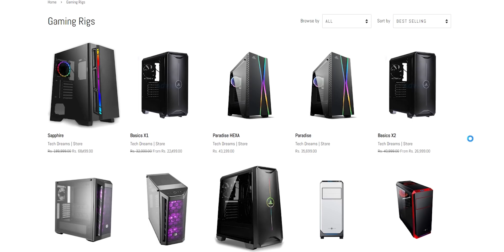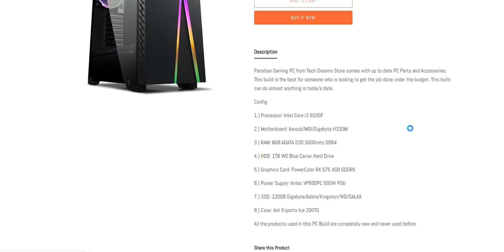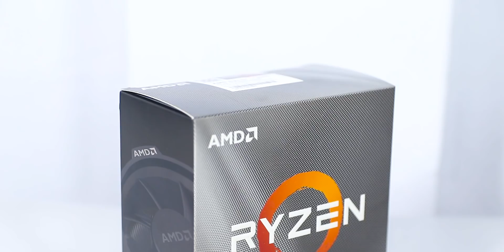RX 580 in 2020, Should you buy ? [HINDI] RX 580 Benchmarks India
Should you buy a RX 580 in 2020 ? Let's benchmark the legendary " AMD Radeon RX 580" and find this out. Should you choose RX 580 or GTX 1650 Super would be a better choice ? Lets find out.
PC Components on deal
This video shows in depth benchmarks of RX 580 8GB